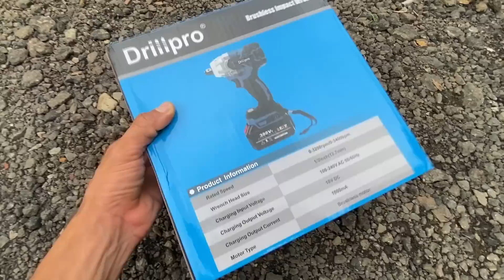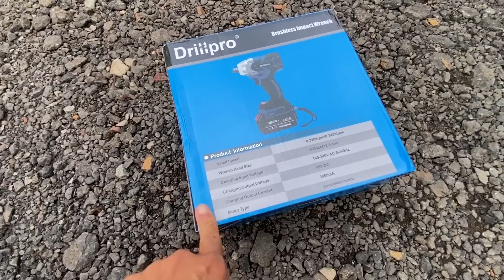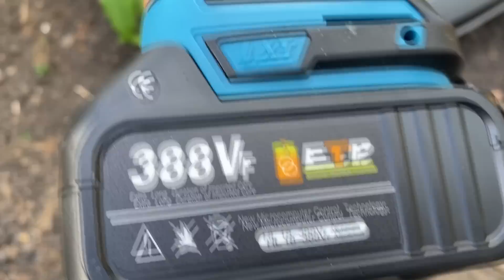CHEGOU A FERRAMENTA QUE EU MAIS PRECISAVA PRA MONTAR O MOTORHOME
Link de compra da parafusadeira de impacto! 👇🏼

🍀 Concorra a uma central multimidia de 10 polegadas por apenas 2 reais!